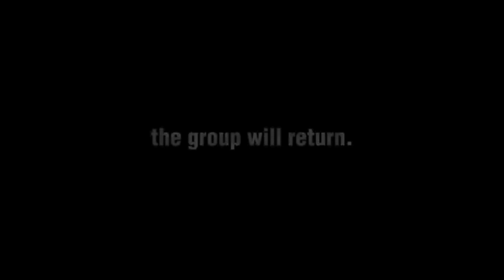Lego Zombie Apocalypse [SEASON 2] (episodes 1-9)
all episodes that appear in season 2 in one video! enjoy!

chapters:
0:01 Episode 1: The Alliance
0:45 Episode 2: The return of the group
1:54 Episode 3: Captured
3:45 Episode 4: Recruits
5:22 Episode 5: A friend's Sacrifice
6:59 Episode 6 the Return of the Doctor
8:50 Episode 7: Long road Home
10:46 Episode 8: Escape the Laboratory
12:26 Episode 9: Operation Extermination